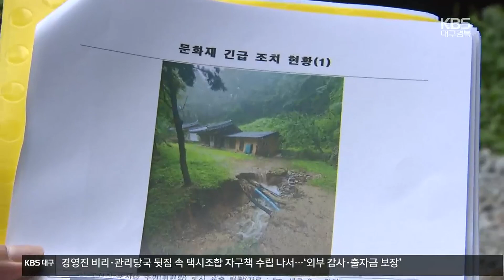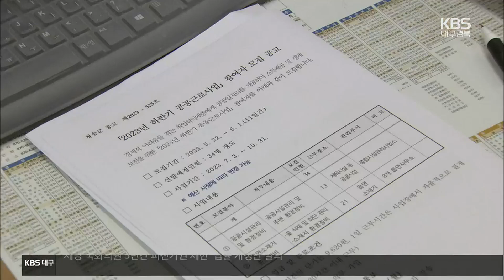[여기는 안동] 집중호우에 문화재도 ‘몸살’…추가 피해 우려 / KBS 2023.08.02.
[앵커]

 장마철 집중호우에 경북 지역의 문화재들도 토사가 유실되고 석축이 무너지는 등의 크고 작은 피해를 봤는데요,

 앞으로 있을 태풍 등에 추가 피해를 입지 않을까 우려됩니다.

 보도에 김지홍 기자입니다.

 [리포트]

 국내 대표 명승지,  예천 초간정 원림.

 불어난 계곡물에 다리 난간이 모두 쓸려내려갔고, 석축이 무너져 나무 뿌리가 그대로 드러났습니다.

 [최재수/예천군청 문화재팀장 : "계곡물이 교량에서 1미터 이상 범람해서 흘러내리지 않았나 싶습니다. 그렇게 해서 난간석과 난간대가 모두 유실된 것으로 추정하고 있습니다."]

 국보이자,  유네스코 세계문화유산인 영주 부석사도 흘러내린 토사로 바닥 곳곳이 움푹 패였습니다.

 지난 집중호우에 국가 지정 24곳, 도 지정 27곳 등 경북의 문화재 51곳이 피해를 봤습니다.

 특히, 산사태와 토사 유출이 많았던 이번 비의 특성상 경북 북부지역 문화재에 피해가 집중됐습니다.

 [백영민/경상북도 문화재정책팀장 : "다행스럽게 문화재 직접 피해는 없었고 주변 피해가 좀 많았습니다. 시군과 함께 국비(긴급보수비) 확보에 주력하고 신속 복구가 되도록 노력하겠습니다."]

 현재 석축을 다시 쌓고 배수로를 급히 내는 등 응급 복구를 마친 상황, 하지만 문화재마다 복구를 위한 절차가 달라, 완전한 복구까지는 최소한 반년 이상이 걸릴 것으로 추정됩니다.

 [윤성호/문화재청 유형문화재과 : "이번 합동조사를 통해 복구 계획을 수립하고, 향후 발생할 수 있는 태풍 피해나 추가 풍수해로 인해 추가 훼손이 발생하지 않도록 최선의 노력을 다하겠습니다."]

 집중호우에 지역 역사문화자원도 곳곳이 상처를 입은 가운데, 태풍 등 추가적인 비로 인한 피해가 없도록 대비가 시급합니다.

 촬영기자:최동희

영주시 수해 응급 복구율 92% 넘어

영주시의 집중호우 피해 응급 복구율이 92%를 넘었습니다.

영주시는 도로와 교량 등 공공시설과 주택 등 사유시설 피해 720건 가운데 92%인 660건의 응급 복구를 완료했다고 밝혔습니다.

영주시는 지난달 15일부터 재난현장통합지원본부를 설치하고 누적 인원 만 2천여 명, 장비 6천8백여 대를 투입해 수해복구작업에 총력을 기울여 왔습니다.

청송군, 지자체 일자리대상 2년 연속 우수

청송군이 2023년 전국 지방자치단체 일자리대상에서 2년 연속 일자리 공시제 부문 우수상을 수상했습니다.

청송군은 이번 일자리대상에서 농촌 일손 부족 해소를 위한 일자리 창출과 어르신 생활안정 일자리 창출, 지역산업맞춤형 일자리 창출 사업 등이 높은 점수를 받았습니다.

또 고용지표 가운데 취업자 수는 전년 대비 1.8% 증가했고 고용률은 85%로 경북 1위를 달성했습니다.